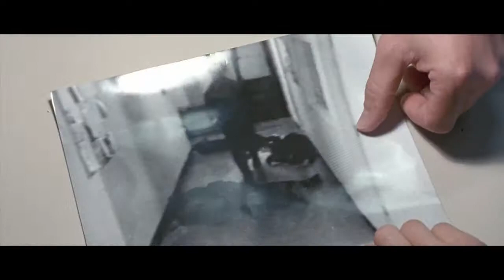[Terminator] The Prodigy - Spitfire